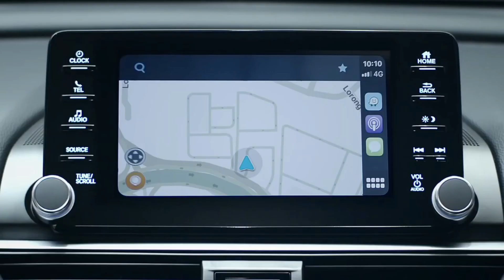Top 10 Best Selling Cars | Highest Selling Car In The World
Mind-Blowing Top 10 Presenting the Top 10 best selling cars in the world.

best selling cars, best selling cars 2020, best selling cars in india, best selling cars in january 2020, best selling cars march 2020,
best selling cars in february 2020, best selling cars 2019, best selling cars in the world, best selling cars in pakistan, best selling cars of all time,
10 best selling cars 2019, forza horizon 4 best selling cars, best selling cars in gta 5 online, toyota Corolla, ford f series, volkswagen golf, volkswwagen passat, honda civic, honda accord, toyota hilux, lada clasic, lada nova, auto vaz, lada vaz, Volkswagen beetle, ford escort highest selling cars in india,
highest selling car on barrett jackson ever,
top 10 highest selling cars in india,